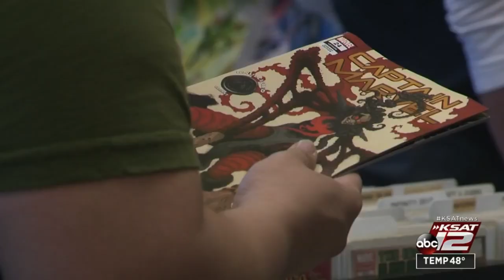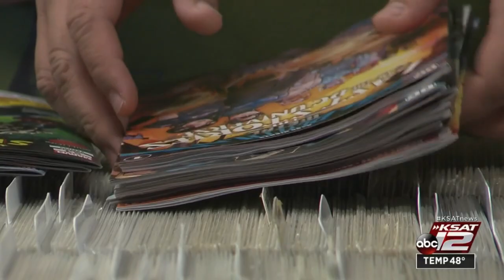What’s Up South Texas!: Man shares love of comic books with South Side community